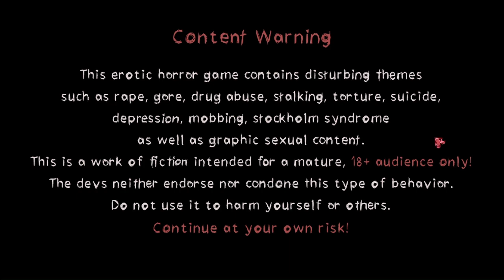Broken Colors Part 1 [Demo]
Come and play with me as we play "Broken Colors", A game where you are a cashier at a convenience store, depressed and lonely with your mundane life, hoping for a bit of excitement. One day you meet a peculiar stranger who's sweet and shy at first, but one kind gesture is all it takes to make him "admire" you a bit too much ..

Warning! This game contains mature themes and content, but this demo is SFW.

Please only play if you are 18+